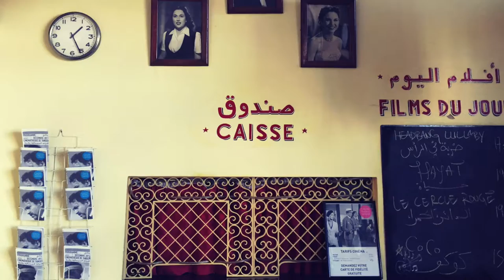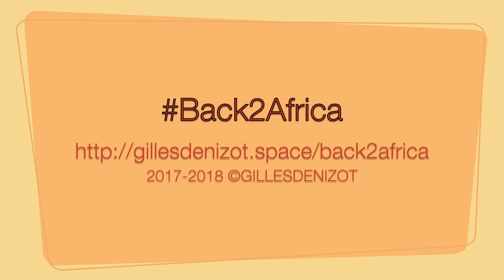Back2Africa 5 Mohammedia-Tangier-Mohammedia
De Mohammedia à Tanger... et retour… Back2Africa continue…

For those of you who do not read French, this video will present you with a visual summary of the full story. Pour ceux qui souhaitent parcourir ma route en images, voici une courte vidéo.

Crédits audio :
- The Story Unfolds, by Jingle Punks